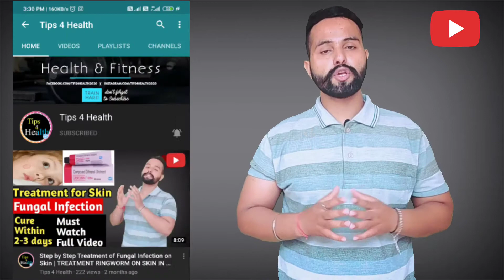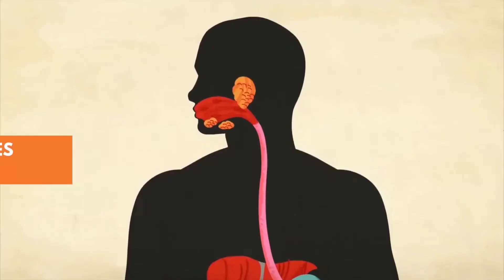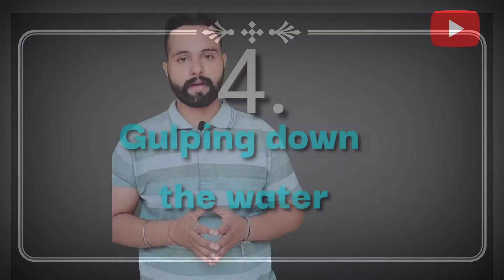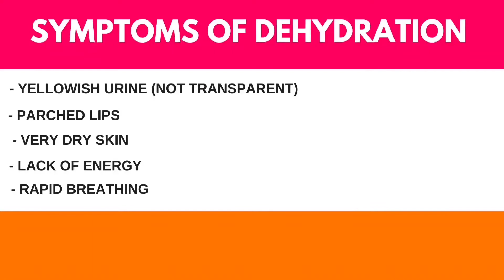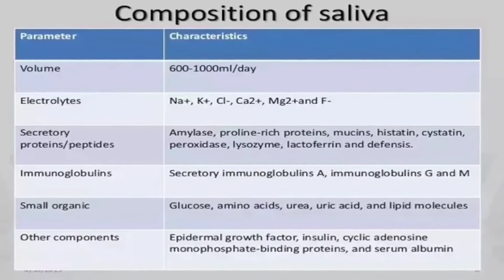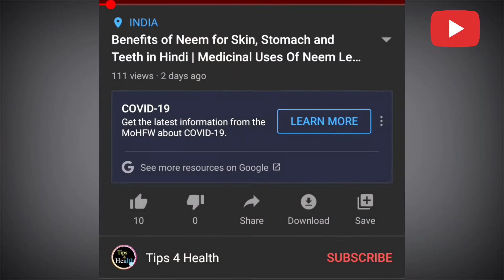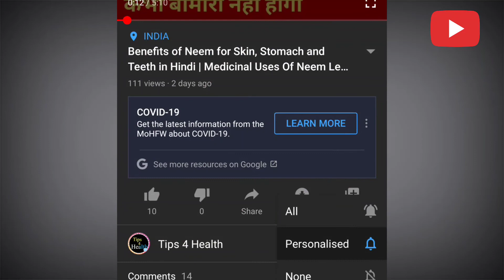5 Reason You Are Drinking Water Wrong Way - Tips to Drink Water in Daily Routine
I explain in this video 5 Reason You Are Drinking Water Wrong Way and Tips to Drink Water in Daily Routine
Welcome to Your Own Channel in Tips 4 Health  | My name is Parteek Sharma

Query Solved:-

Reason You Are Drinking Water Wrong Way,
Tips to Drink Water in Daily Routine,
what happens when you drink water wrong,
pani pine ka sahi tarika,
drinking water wrong way,
how much water should i drink,
rules of drinking water,
when should i drink water,
when should you not drink water,
how to drink water for weight loss,
the only way you should be drinking water,
side effects of drinking water wrong way,
mistakes while drinking water,
drinking water too fast,

Mr. Vivek Sir (Thanks you sir help us to provide such useful information for my subscribers)

Channel Tags:-
Tips 4 Health, Parteek Sharma

2. WHAT ARE TIPS TO LOSE WEIGHT AT HOME | STEP BY STEP DIET PLAN TO LOSE WEIGHT | TIPS 4 HEALTH